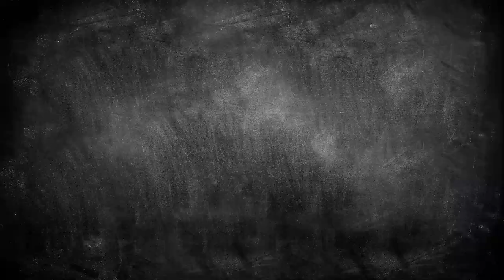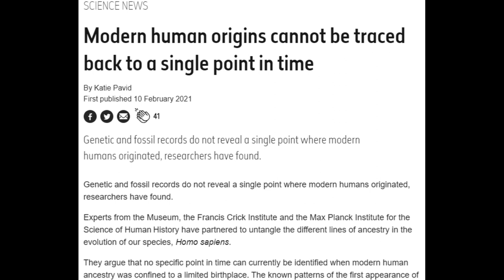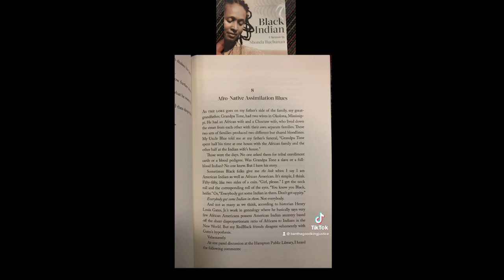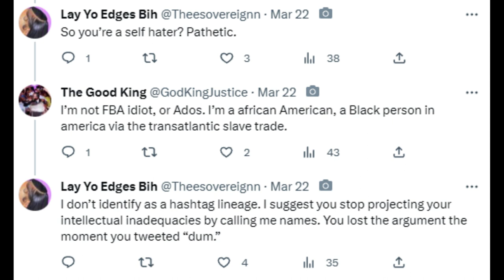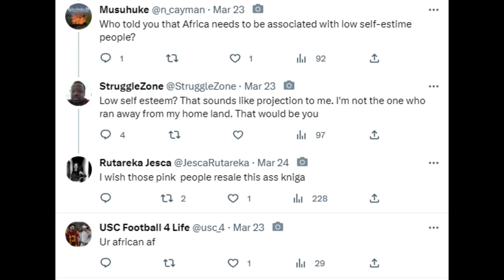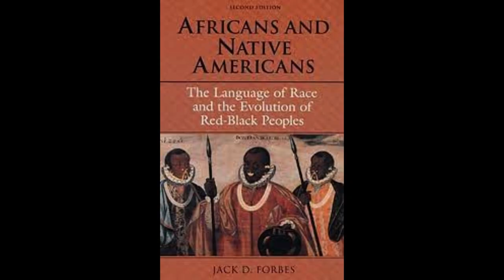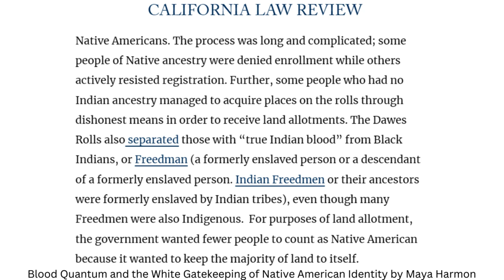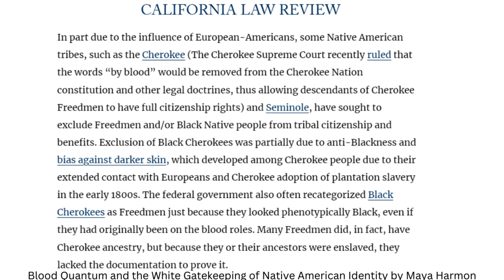Shonda Buchanan and Henry Louis Gates Say Not All Black People Are Indigenous and Guess Who Agrees?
Yakoke! Thank you for supporting my channel!!!♥️♥️

Videos and Sources Mentioned:
My Videos

*ANNOUNCEMENTS*
-DISCOVERING GENEALOGY BOOK COMING SOON!!!-
-SCHOOL OF YONA 2023-

*MY LINKS*

School of Yona Genealogy Tree Organizer--

Click the *JOIN* button to become a member and gain access to more content on Indigenous spirituality and culture or join with this